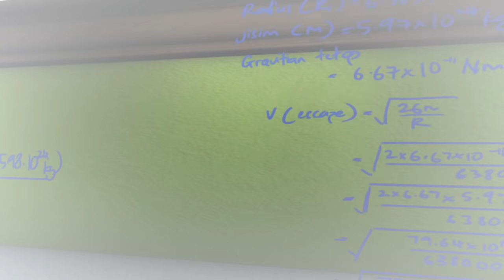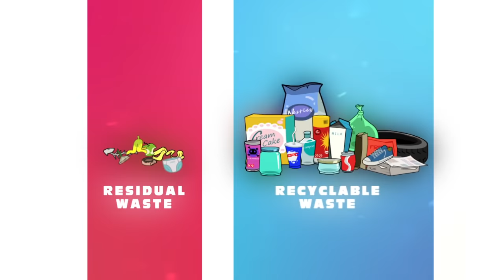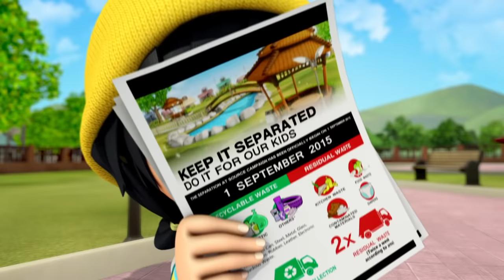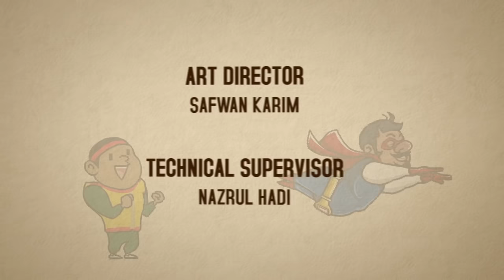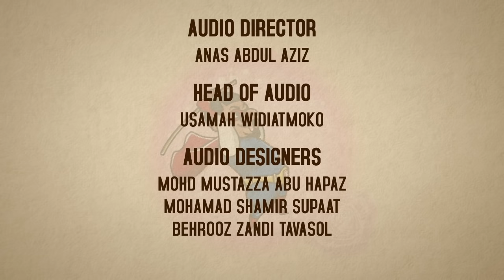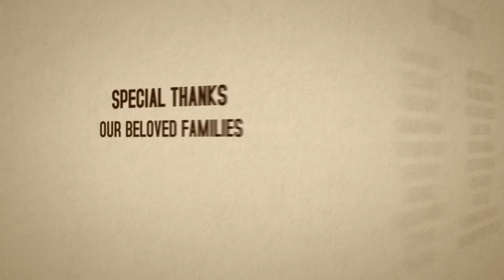BoBoiBoy [English] S3E21 - Saving Planet Earth Part 1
Whilst nervously awaiting the results from their maths test, Gopal notices an asteroid approaching the earth and alerts his classmates to the impending danger.